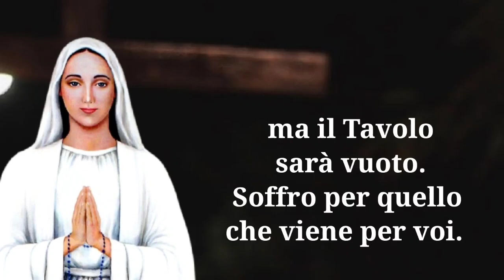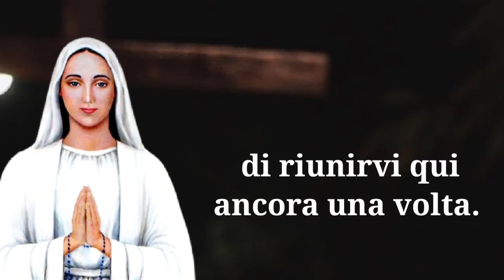Madonna di ANGUERA: L'Eucaristia è una verità non negoziabile.